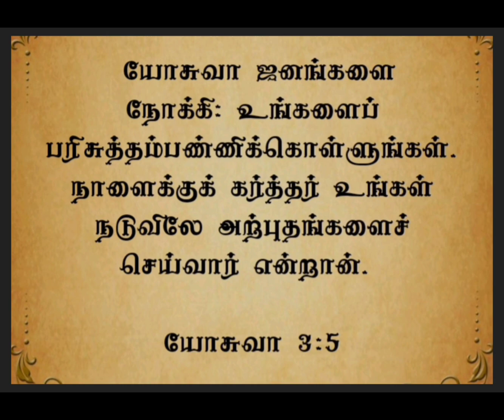இன்றையவசனம் | [ 27 : 10 : : 2024 ]